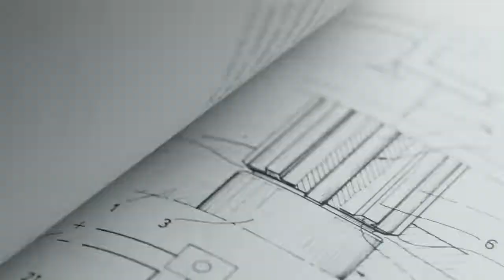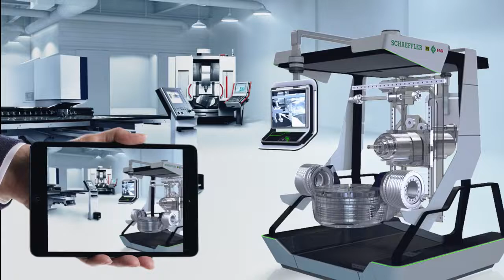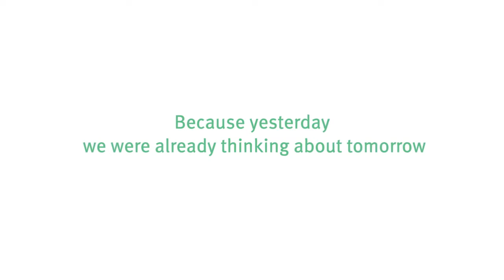Schaeffler презентация производителя. Имиджевый ролик.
На рынке автозапчастей Schaeffler представлен
автокомпонентами и ремонтными решениями брендов LuK,
INA и FAG для легкового, легкого коммерческого и грузового
транспорта, а также для тракторов.

Группа компаний "ОМЕГА" является официальным дилером Schaeffler.